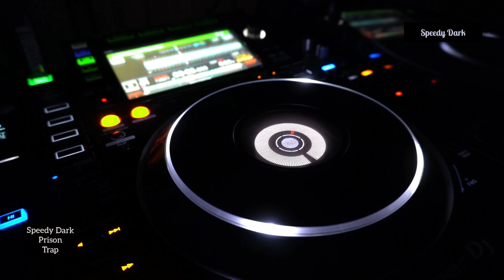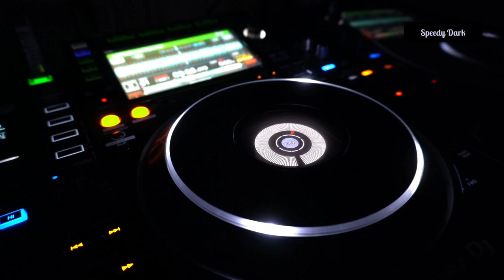Speedy Dark - Prison (Trap)*2023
ʞɹɐᗡ ʎpǝǝdS
🎛🎚🎧🆕 Better With Headphones
©®™ 2023 speedydark

*Trap*

* January 2023*

*Quality : 1080p

*power by  e-boda*

Ş̶̡͇̭̺̹̻̗͐͂̇͝p̸̡̖̰̹̪̈́ě̵̡̡̦͖͙͇͕̦͎̭̽̇̑̚͝ē̴̱̝̱̹̙̭͊̀͂͝d̷̙̓͂̋̏̈̕y̶̨̥̬͓͝ ̷̢̱̭̘̽̿͠D̵̩̫͕̘̯̤̦̠͆͊̿͛̒ä̷̫̜̟͎̩͜r̷̦͓̞͓̗̪̀k̷̪͕͊̍̋̈̈͌̏̕͝

l